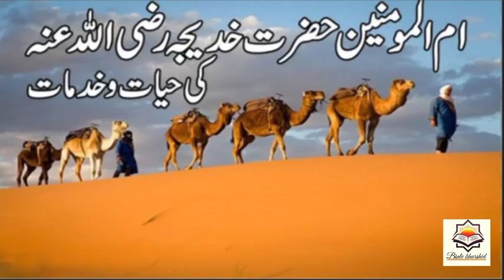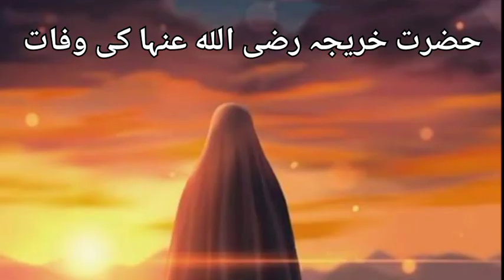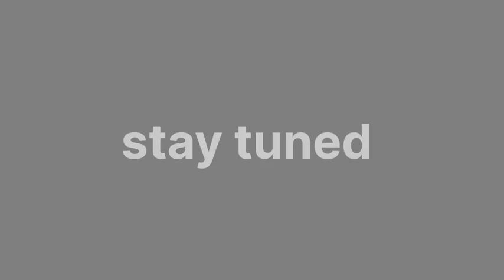Seerat e sahabiyaat | Hazrat khadijah tul kubra | Episode 2 | Role model of muslimah | urdu/hindi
Seerat e sahabiyaat
seerat un nabi
Seerat
life style of muslimah
role model for muslims
Life of sahabiyaat
prophet companions
hazrat muhammad
Islamic series
banat e tahareen
seerat e rasool
rasool ullah
syeda asma binte abi Bakr siddique
hazrat asma binte umais
syeda ume fazal
syeda hind binte utbah
islamic videos
Ummul momineen
mothers of momineen
Free Islamic course
Tajweed for women
Islamic episode wise series
Islamic course for women
Islamic course for ladies
Hazrat Ayesha
Hazrat khadijah
hazrat ume salma
hazrat zainab binte khuzaima
hazrat sauda
hazrat ume salma
Islamic series
hazrat hafsa
hazrat zainab binte jahash
hazrat jaweriya
hazrat memona
hazrat safia
hazrat ume aiman
hazrat khamsa
Hazrat ume roman
Hazrat asma
Hazart ume haram
hazrat summayya
hazrat ume Ammarah
hazrat ume suleem
hazrat bareera
Hazrat ume khulsum
hazrat fatima
hazrat ruqayya
hazrat ume hakeem
Hazrat ume atia
hazrat hinda
syeda aatiqah
syeda hawwa binte yazid
syeda rufaidah ansariyyah RA
syeda ume warqah bint e nawfal
syeda ume mabad
sayyidah khawlab binte Thaalabah
syeda ume mani
syeda kabishah bint e maan
syeda umaima
hazrat umar
hazrat ali
hazrat usman
true story
story of hazrat umar
muslim story
qisa
sacha waqia
syeda hamnah
syeda ramla
syeda ume raafi
syeda sarah